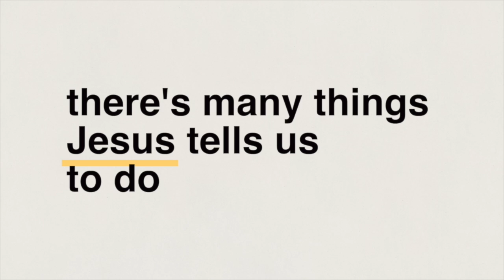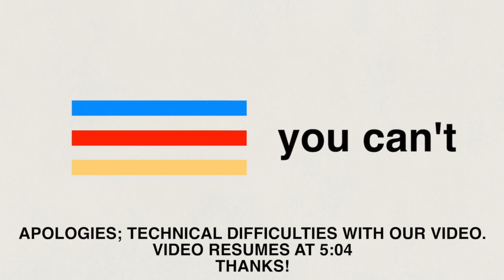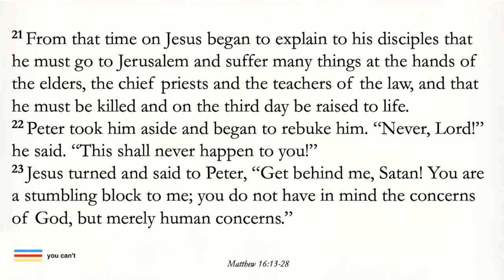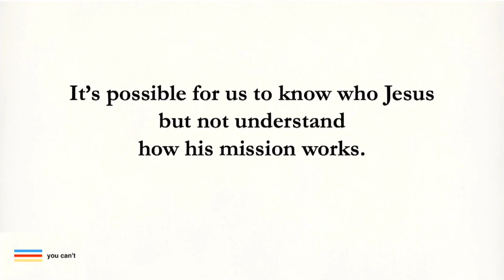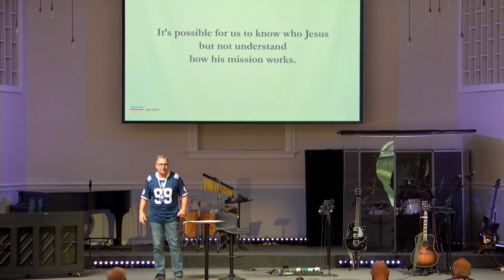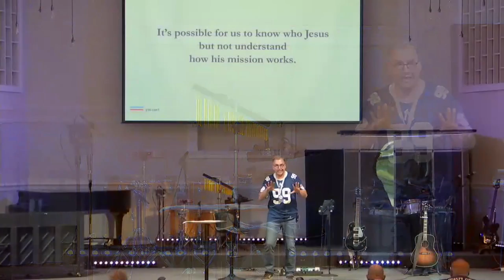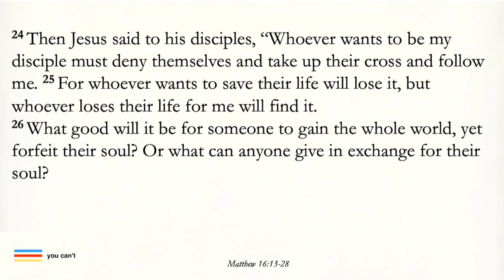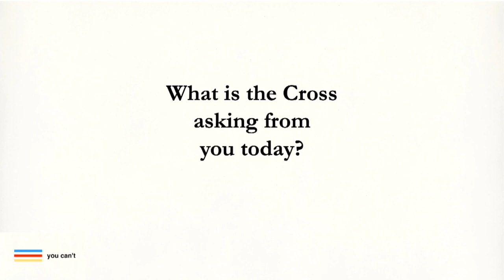You Can't - The Second Turn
We need all the information to make an educated decision. This way, when questions are asked or we face tricky turns in the road, we know we have the complete picture.

The Book of Matthew proves that there are many things we can do. There are many things Jesus tells us to do. But there are a few things He tells us we can’t do.

Pastor Michael Hoddy explains that it’s possible for us to know who Jesus is but not understand how His mission works. A lot of times, we have plans for God. We’d never say we do, but we have this idea of how God needs to work, what He needs to do, and how He needs to do it. Many of us have a good idea of who we think God is, and it’s not accurate.

But then there’s how God works.

And whether we realize it or not, it’s really how we would work if we were God. We have the best intentions most of the time, but then there’s how He actually works. And if we don’t make that second turn, we either miss God and become disillusioned, or we oppose the way of God.

This video shares that the way of Jesus will always involve dying to ourselves. Maybe not what we’re doing, but how and why we’re doing it.

About Us:
Long Hill Chapel is part of The Christian & Missionary Alliance (C&MA), also called The Alliance. LHC has a significant history from its founding by a group of like-minded families in 1946. Since then, pastors, business leaders, community builders, and families have been raised up by LHC. Missionaries from Long Hill Chapel have been sent and supported to the far corners of the earth, churches planted, and resources provided to the local, regional, and global impact for Jesus.